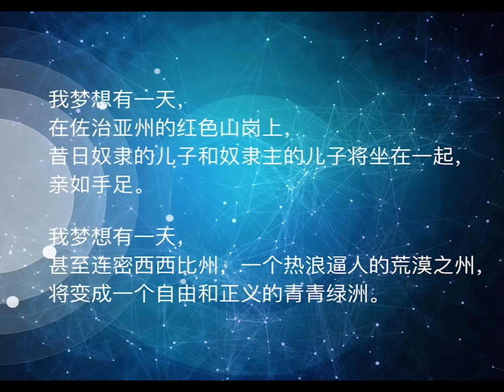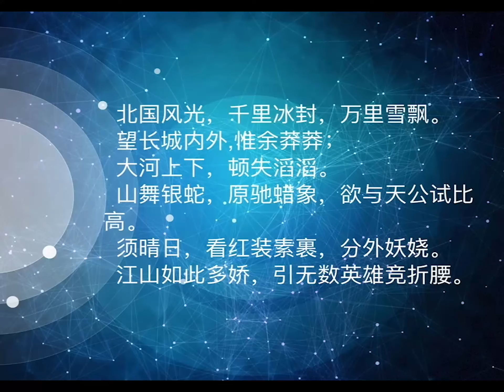8 打造魅力的声音（15min）